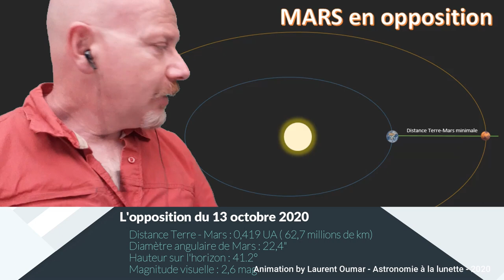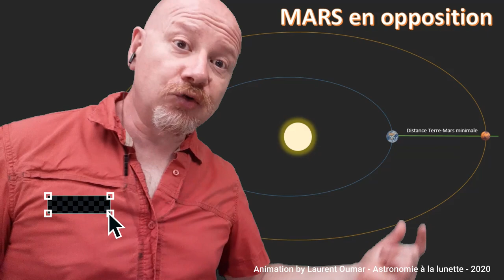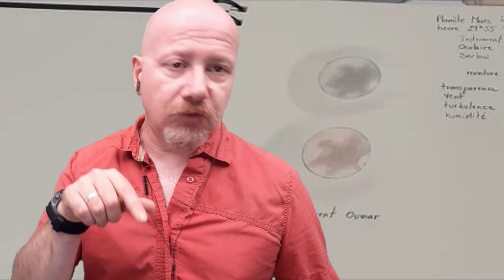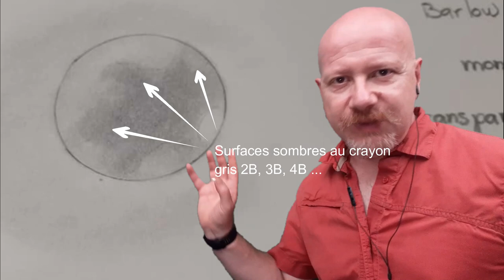Comment observer la planète Mars à son opposition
astronomie Mars Opposition Mes conseils d'observation pour observer Mars à son opposition. Techniques en visuel pour les petits instruments et quelques astuces pour un astrodessin facile à réaliser...